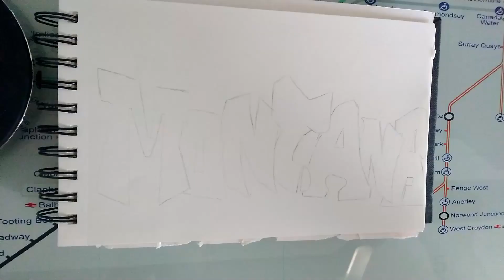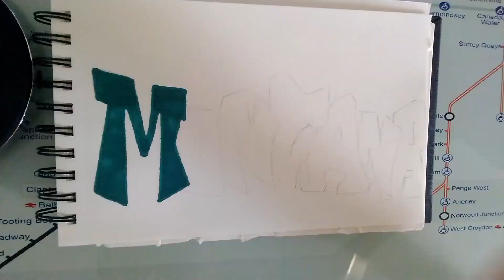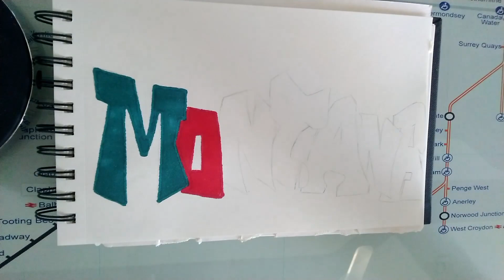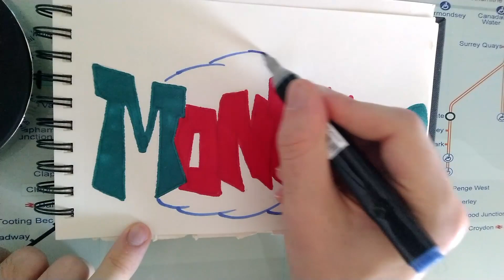BRAND Sketch 3, MONTANA CANS themed sketch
Hello, here we are with another themed sketch.